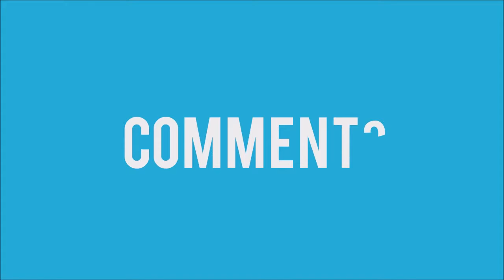Dirt Rally #28 (Deutsch) - Achtung rechts 5 über Kuppe vllt. Sprung Tor * Let's Play Dirt Rally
"Dirt Rally" Rally Racing Game vom Entwickler und Publisher Codemasters

Um die Onlinedienste verwenden zu können musst du einen Account bei Racenet registrieren. Die Anmeldung ist kostenlos und läuft normalerweise (so war es bei mir) problemlos ab!